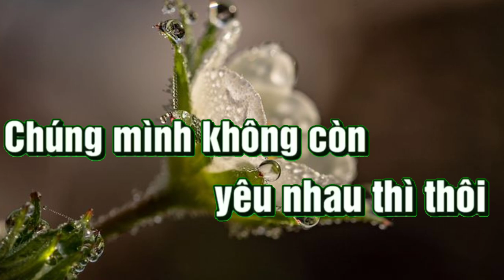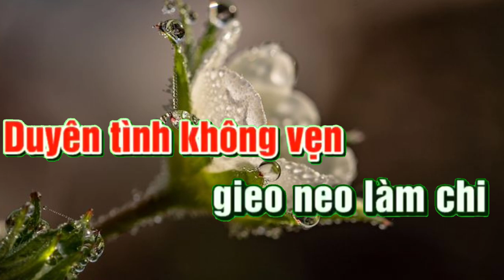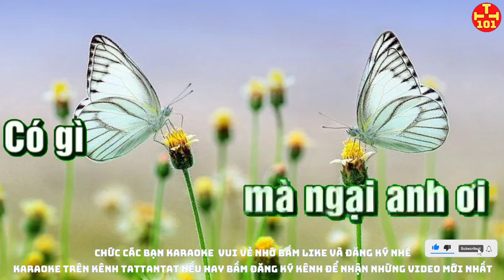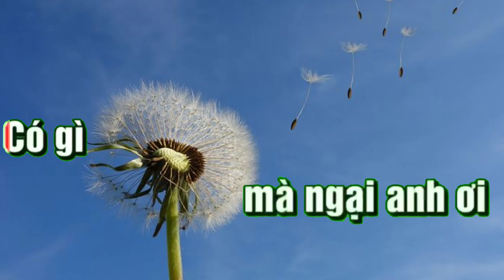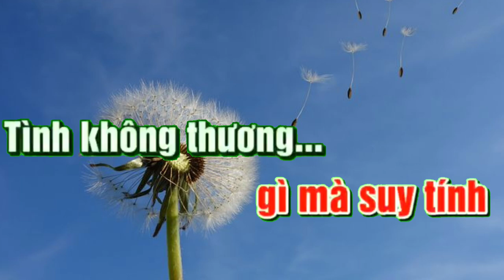karaoke mất nhau rồi (thà trắng thà đen)Tất tần tật 101 karaoke beat chuẩn. Karaoke hay nhất